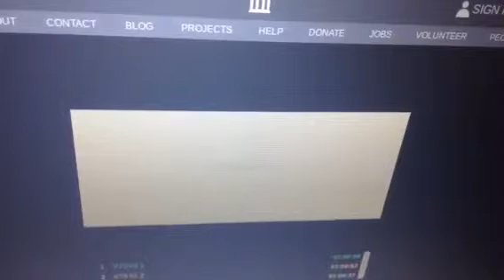sixteen thousand nationwide